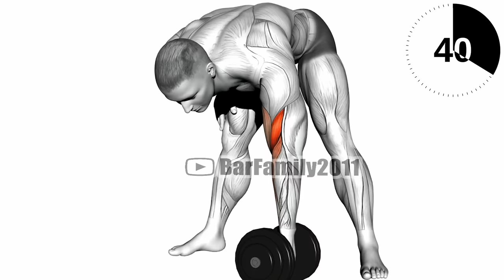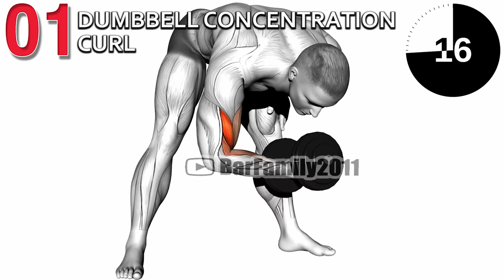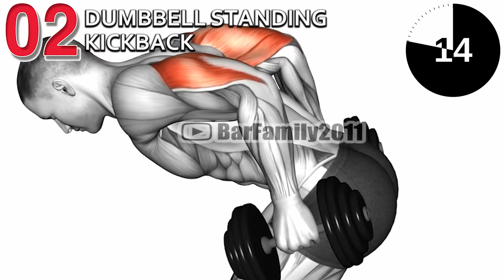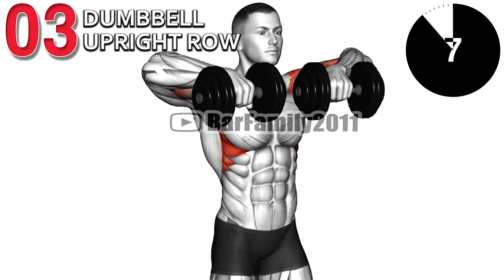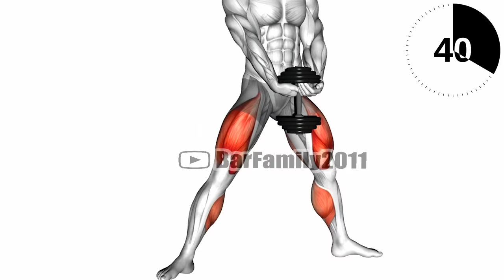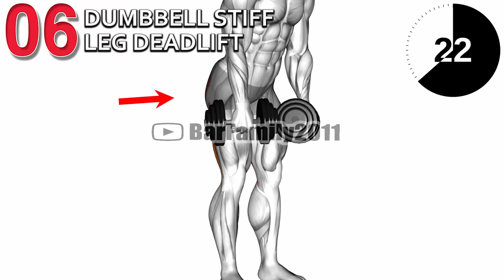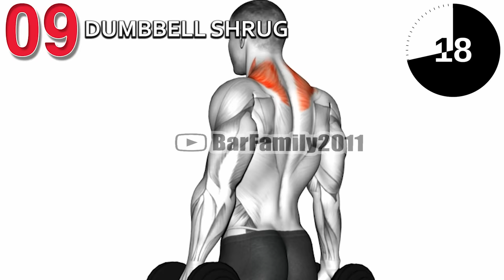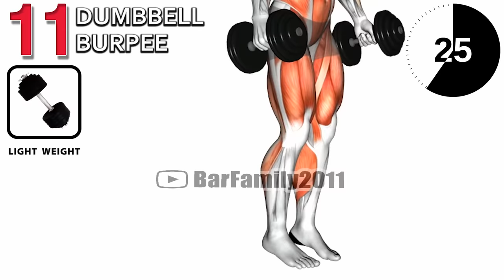Full Body Workout At Home Dumbbell Exercises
Sometimes it's just way more convenient to work out at home instead of in a packed, sweaty gym. If you share this sentiment, purchase some hand weights (which are also called dumbbells) and give these exercises for your whole body a try.

0:00 Dumbbell Concentration Curl (L)
0:47 Dumbbell Concentration Curl (R)
1:37 Dumbbell Standing Kickback
2:27 Dumbbell Upright Row
3:16 Dumbbell SpellCaster
4:06 Dumbbell Plyo Squat
4:56 Dumbbell Stiff Leg Deadlift
5:46 Dumbbell Zottman Curl
6:35 Dumbbell Standing Overhead Press
7:25 Dumbbell Shrug
8:15 Dumbbell Renegade Row
9:05 Dumbbell burpee

full body dumbbell workouts
full body dumbbell workout routine at home
dumbbells workout at home for beginners
12 week dumbbell workout plan
beginner dumbbell workout female
dumbbell workout for beginners
full body dumbbell workout for weight loss
dumbbell workout program